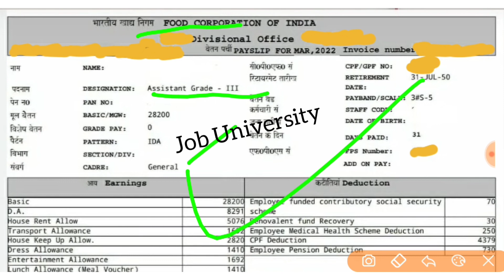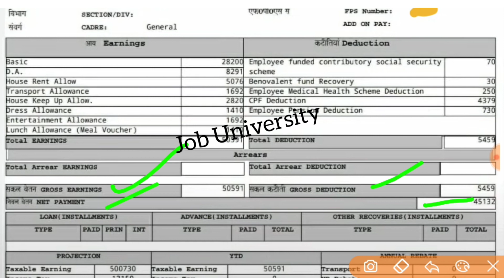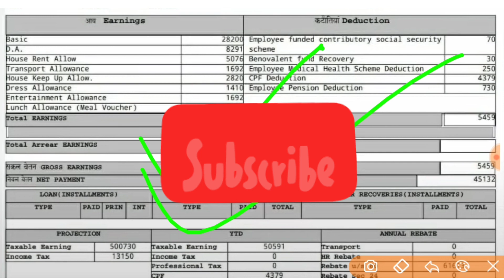FCI Assistant Grade III Salary Slip 2022 | FCI AG III 🔥 FCI FCI_2022 FCI_salary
FCI ASSISTANT GRADE 3 SALARY SLIP
New Joinee Salary Slip
FCI Latest Salary slip